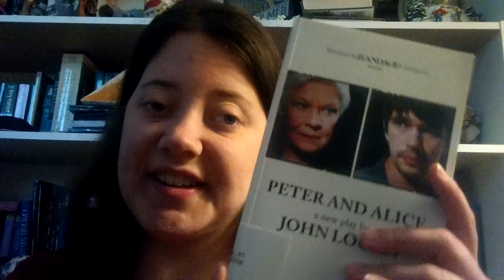200! Thank You, Future Giveaway, and a Book :D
Katie-Books and Things :D